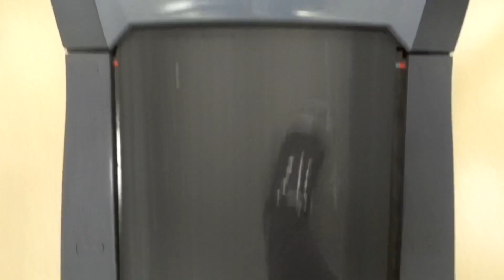Babies Laugh HYSTERICALLY At Bubbles!